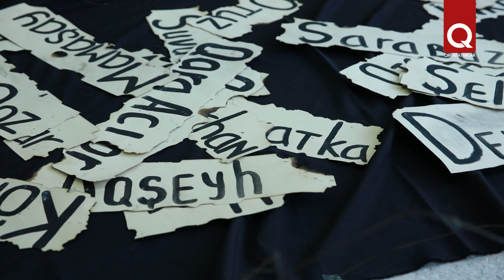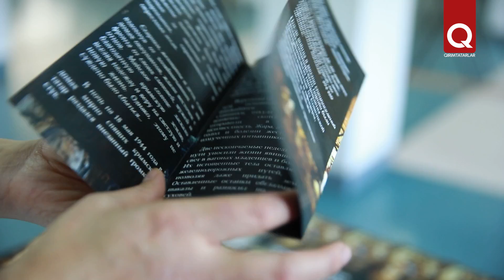Инсталляция к 18 мая от студентов в КФУ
Крым, обвитый колючей проволокой, мешки-узелки, старые фотографии и историческая топонимика. В КФУ выставили инсталляцию к годовщине депортации крымских татар.